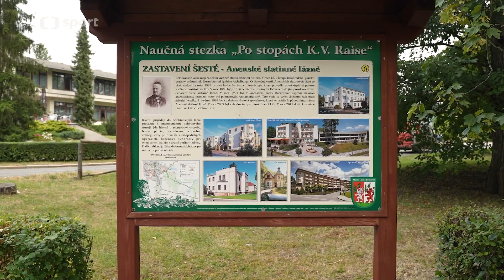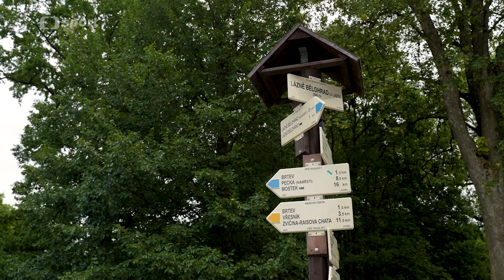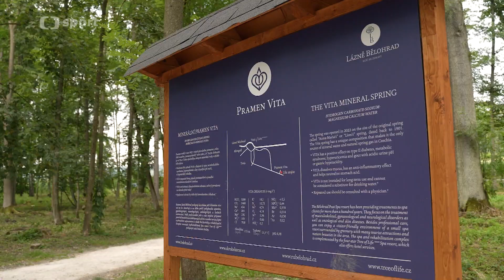Lázně v pohybu - Lázně Bělohrad